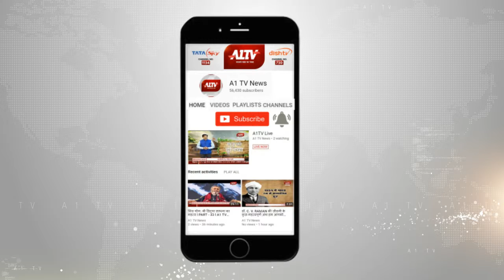नसीराबाद उपखंड अधिकारी सुरेश चावला ने किया औचक निरीक्षण